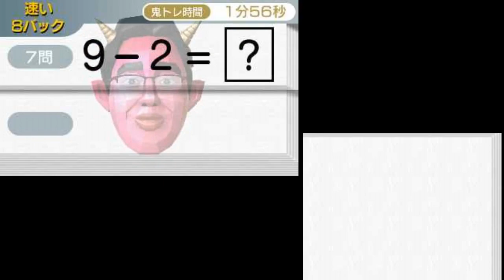【鬼計算】8バックで根性を見せるゆううつ